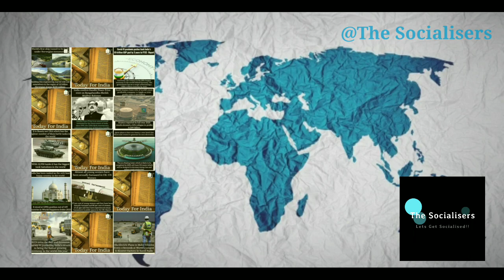India begins import of crude oil from new country - Guyana | Prices to come down!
The first cargo from new oil producer Guyana to the world's third-largest crude importer, India, departed this month from a production facility off the South American nation's coast in a vessel chartered by trading firm Trafigura, data from Refinitiv Eikon showed on Tuesday.
• The cargo was bought by HPCL-Mittal Energy Ltd, a joint venture between state-run Hindustan Petroleum Corp and steel tycoon L.N. Mittal, a source with knowledge of the matter said. HMEL operates a 226,000 barrel per day (bpd) Bathinda refinery in the northern state of Punjab.
• The 1 million-barrel cargo of Guyana's Liza light sweet crude set sail on March 2 on Marshall Islands-flagged tanker Sea Garnet bound for India's Mundra port, where it is set to arrive around April 8.

Why ?

• India has asked refiners to speed up the diversification of imports to cut their dependence on Middle Eastern crudes after OPEC+ decided this month to extend production cuts through April, two sources said.
• As OPEC's share in India's oil imports fell to historic lows between April 2020 and January 2021, the refining powerhouse began making preparations to import Guyanese crude while renewing a key supply contract between top refiner Indian Oil Corp Ltd and Russia
• Guyana began exporting crude in early 2020, its oil has flowed mainly to the United States, China, Panama and the Caribbean, according to tanker-tracking data.